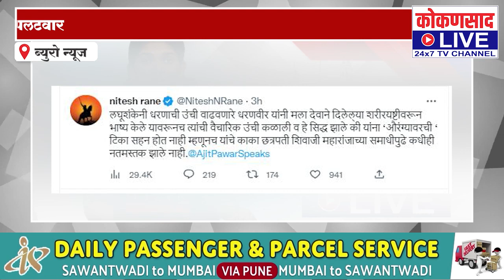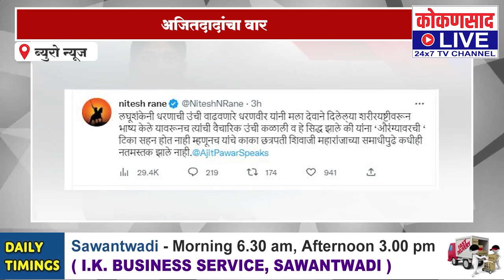अजितदादांचा वार ; नितेश राणेंचा पलटवार | Kokansaad Live